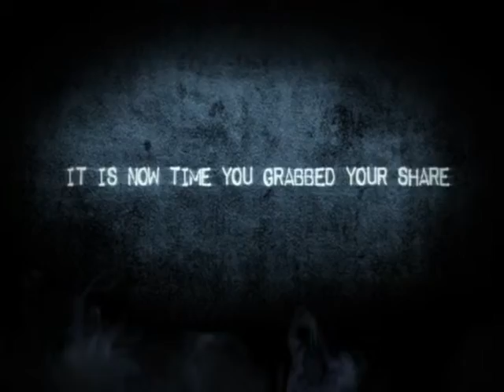Houston Businessowner,Lawyer,Chiropractor,Doctor,Real Estate,plumber,conractor,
Houston Business owner,Lawyer,Chiropractor,Doctor,Real Estate, plumber,contractor ,get your own video for less than what you can imagine, with one customer you can get your money back and more than you pay for the video get more business leads Houston customer ready to do business with you looking you up on line and find your video ,